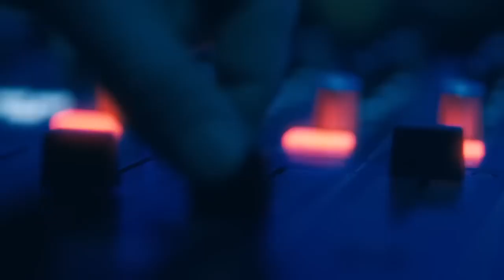Bad Bunny - Un Ratito (Video Musical)